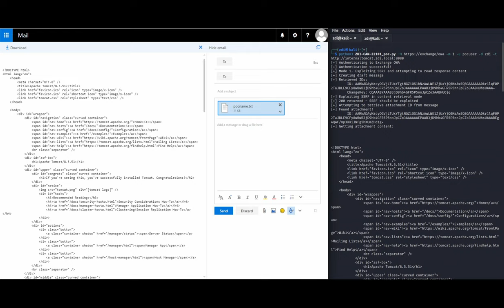ZDI-CAN-22101: Demonstrating a Powerful SSRF in Exchange OWA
This video demonstrates a server-side request forgery (SSRF) bug in the Microsoft Exchange Outlook Web Application (OWA). Microsoft declined to fix the issue in a security patch. As a consequence, the ZDI has published details of this bug so that defenders can take appropriate actions to defend their systems.